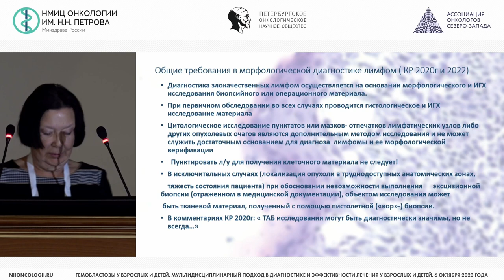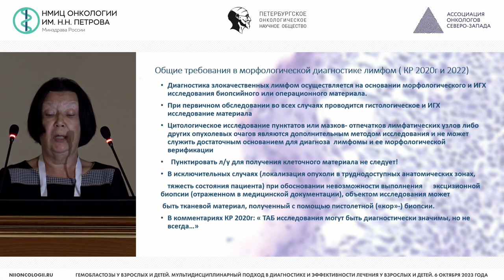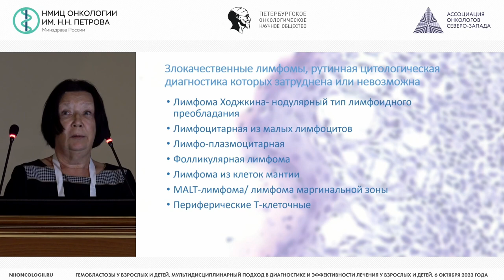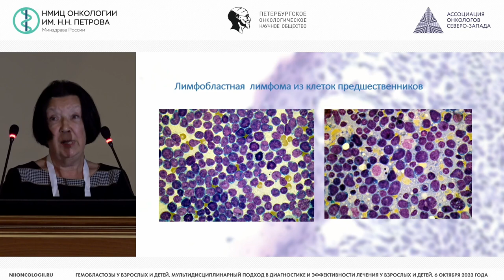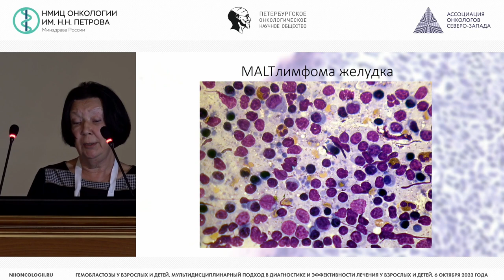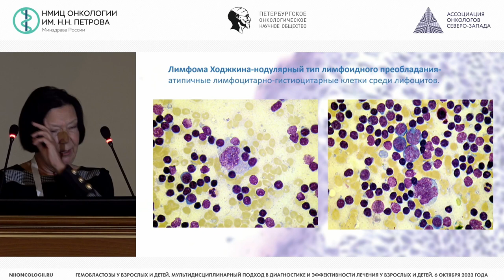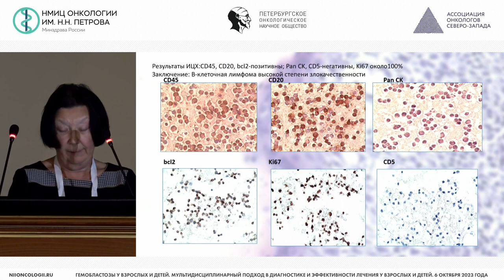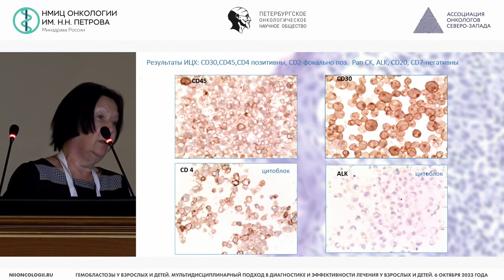Возможности использования цитологического метода в диагностике злокачественных лимфом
Красильникова Лариса Анваровна – врач клинической лабораторной диагностики лаборатории цитологии НМИЦ онкологии им. Н.Н. Петрова, к.м.н., г. Санкт-Петербург